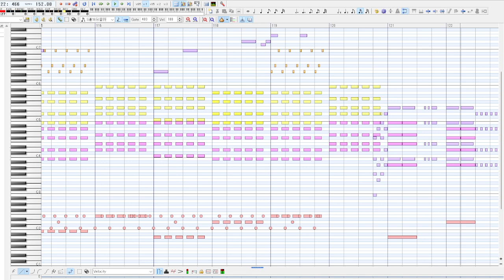アフターエポックス offvocal ver.